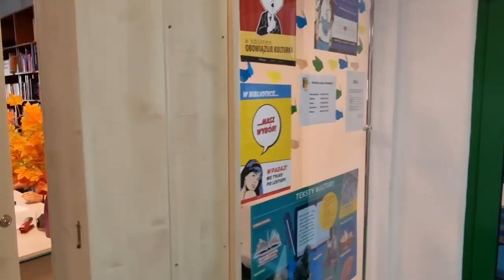Film promocyjny SP2 w Zgorzelcu